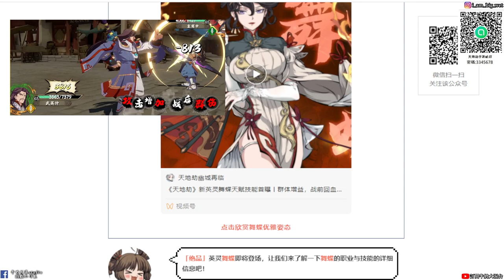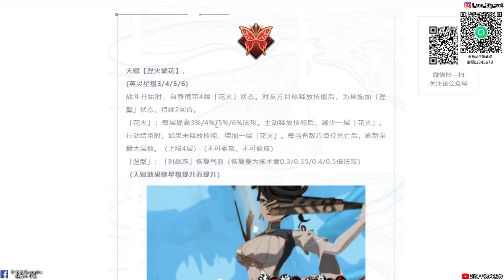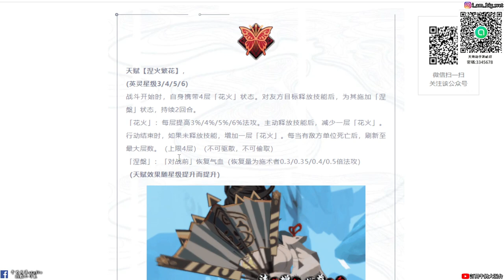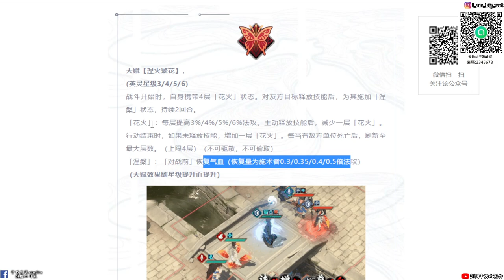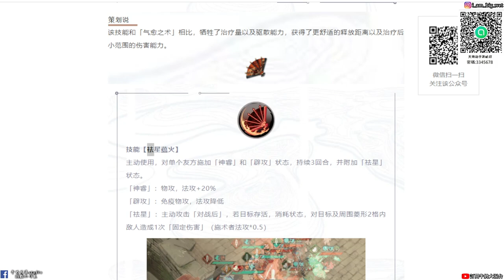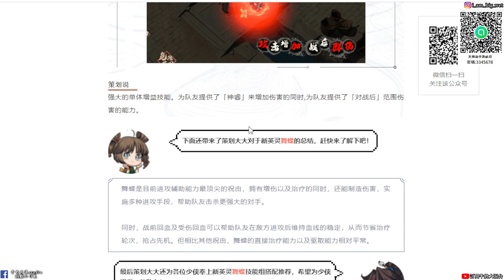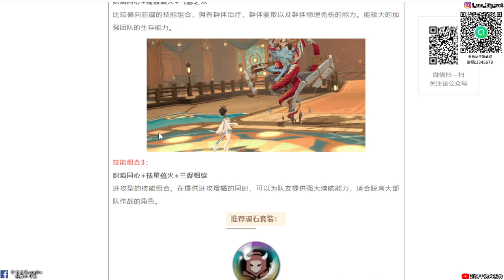【天地劫手遊 】新英靈「舞蝶」技能介紹|火屬祝由|這次的亮點是劍聖武英仲|牛奶大濕台|陸服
2.如果有喜歡天地劫手遊的朋友，可以加入大濕的LINE社群
密碼:3345678